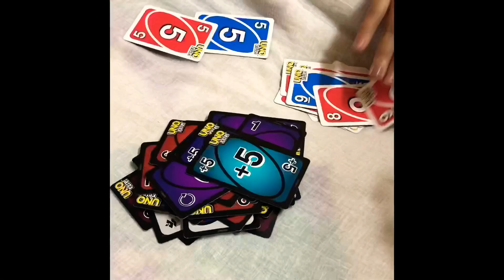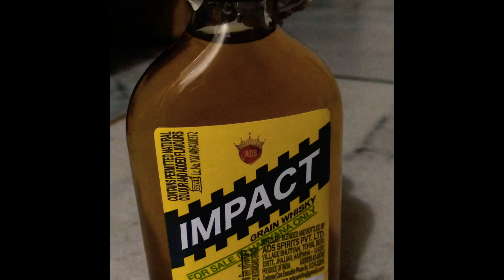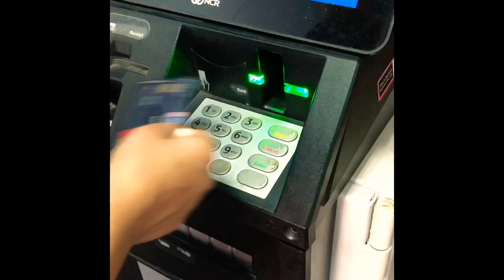gocorona Days of our lives...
Days of our lives in these tough time shown in seconds...

stayhome withme gocoronago quarantine isolation workfromhome recordfromhome filmmaking nature workout photoshoot iphone shotoniphone bollywood guitar chef onesecondforeveryday PMlive Panga kangnaraut netflix hotstar amazonprime shawacademy momos caking cooking coroma snehasidh trendymaster missIndia fashion blogger director shortfilm positive community indianvideo popularvideo trendingvideo topvideos newvideos newshortfilms bestshortfilm coronavirus coronavirusawareness coronasafetymeasures covid-19#handwash#coronavirusprecautions#coronavirusshortfilm#coronavirussymptoms#coronago#coronainindia#newrelease#viralvideos#viralmasti#freshvideos#indianvideo#emotions#variousemotions#happy#games#onlineludo#uno#playludo#playcarom#playunoonline#21daysisolation#jantacurfew#lockdown#21dayslockeddown#Delhi#Mumbai#Indore#Bhopal#sehore#yariroad#versova#contagion#kristendust#mattdoman#briancranston#gwynethpaltrow#marioncotillard#jennifer#vikaspuri#janakpuri#paschimvihar#savitrinagar#mayurviharphase1#dettol#lifebouy#cipla#doctors#heros#saviours#love#respect#trueheros#realheros#wuhan#china#USA